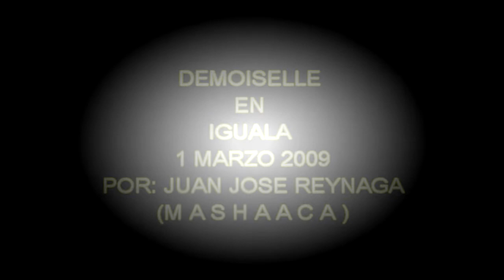demoiselle rc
este modelo lo arme de planos que amplifique  es de scratch voló muy bien  aunque lo volamos hace ya 8 años aun me da emoción  verlo levantar el vuelo un poco mas adelante subiré el paso a paso de su armado